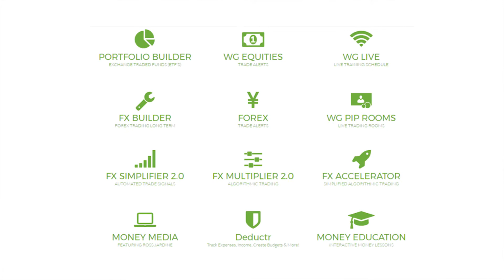TEN Group Presents: Wealth Generators Overview | FOREX, Stocks, & Options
The Team Elite Network presents Wealth Generators, A Financial Fitness approach to  managing your money. Learn to trade as the experts do, with the experts guiding you and teaching you.
Four premium strategies in the U.S. Equities Market. Simple systems with low risk yet producing steady growth in the largest market in the world, the global Foreign Exchange Currency Market. Debt reduction and elimination. Tax advantages and savings.

Finding more of your money today. Growing your money overtime. And Keeping more than you ever thought you could!

Or get back to the person who shared this valuable information with you!